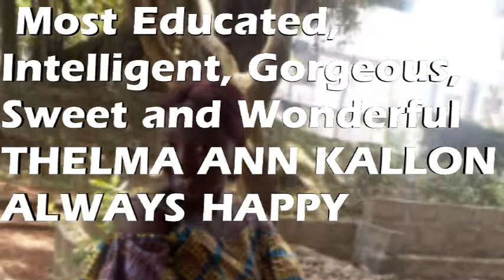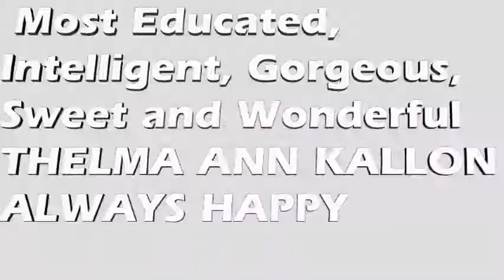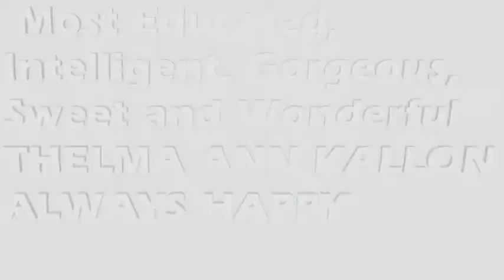THELMA ANN KALLON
Most Educated, Intelligent, Gorgeous, Sweet and Wonderful Lady Thelma Ann Kallon